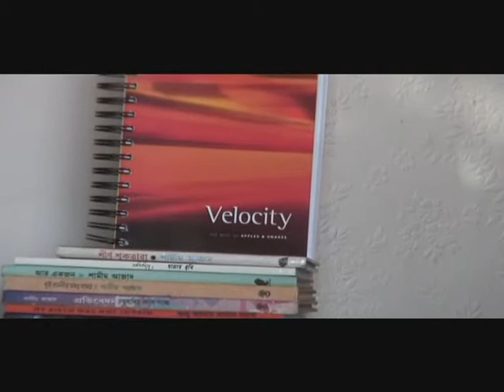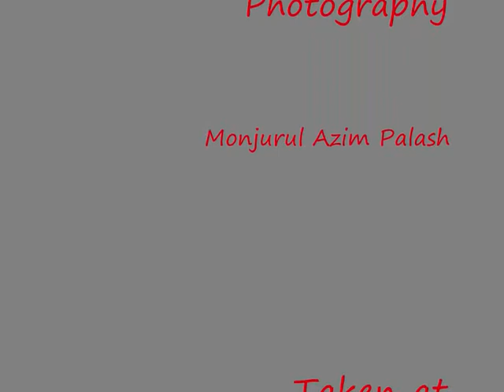Bangla City Interview Series Shamim Azad Part 5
Shamim Azad is a bilingual poet & writer now residing in London. She is also the founder of 'Bishwa Shattaya Cendro-London'.